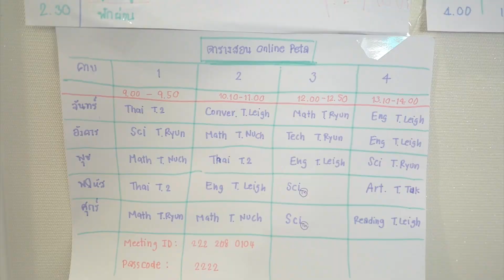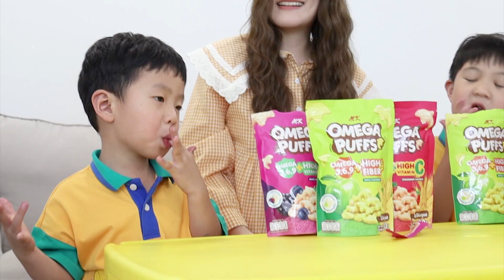เด็กกับขนมเป็นของที่เกิดมาคู่กัน!!! โอเมก้า พัฟ ขนมประโยชน์เพียบ l Happy Mommy Diary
อีกหนึ่งปัญหาหลักสำคัญของชีวิตแม่อย่างดิชั้นนนนนนนนน! ในวันที่ต้องอยู่กันด้วยกันยาวๆๆๆๆ นอกจากการขอดูการ์ตูนทั้งวันจนเหนื่อยจะตอบแล้ว การขอกินขนมตลอดเวลาก็เป็นอีกหนึ่งปัญหาที่เหนื่อยล้าจะสู้ค่ะ! 😂🤣😂🤣😂🤣😂🤣

แต่ไม่ให้กินเลยก็คงไม่ได้!
เด็กกับขนมเป็นของที่เกิดมาคู่กัน!
เพราะฉะนั้นคนเป็นแม่ต้องหาทางออกให้ได้!!!

อยากกินทั้งวันนักใช่มั้ยยยยย! เชิญค่ะ!
แต่ต้องเป็นขนมที่หม่าม๊ากำหนดนะ!
วันนี้เราขอเสนอนี่เลยค๊าาาาาาาา!

❝ โอเมก้า พัฟ ❞

ขนมพัฟอบกรอบรสผลไม้ที่อร่อยและดีต่อสุขภาพ อร่อยมั้ยไม่ต้องพูดถึง จากคลิปก็คือฉีกซองกินกรุบๆ ไม่สนใจแม่เลยยยยย! มีให้เลือกทั้งหมด3รส
🍓Strawberry 👉🏻ใช้ผงสตรอเบอร์รี่ มีวิตามินซีสูง
🫐Mix Berry 👉🏻ใช้ผงมิกซ์เบอร์รี่ มีวิตามินเอสูง
🍏Apple 👉🏻ใช้ผงแอปเปิ้ล และบร็อคโคลี่ มีไฟเบอร์สูง
อร่อยถูกใจลูก แต่มีประโยชน์ถูกใจแม่ ไม่มี ผงชูรส แต่อร่อยด้วยรสชาติของผงผักผลไม้ ใยอาหารมากมาย วิตามินC วิตามินA

ที่สำคัญ‼️‼️‼️‼️‼️
คือมีมาแจกให้บ้านที่อยากชิมด้วยน๊าาา
แจกแบบจุกๆค่ะ!!! คนละลังไปเล๊ยยยย 😍😍😍

เพียงแค่คอมเม้นท์มาว่า.. อยากลองชิมรสอะไร เพราะอะไร⁉️

สุ่มผู้โชคดีส่งฟรีถึงบ้าน 5 รางวัลค๊าาาา

ส่วนใครที่อยากรู้ว่าอร่อยจริง ตามไปดูเด็กๆชิมโชว์กันได้เล๊ยยย 😚😋